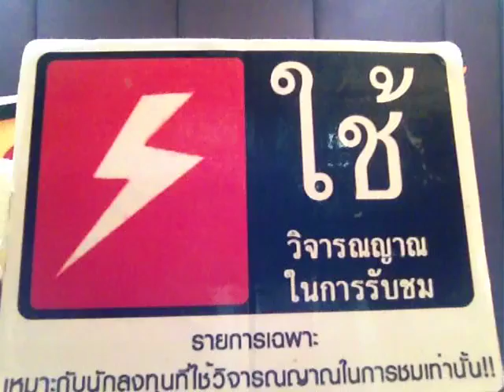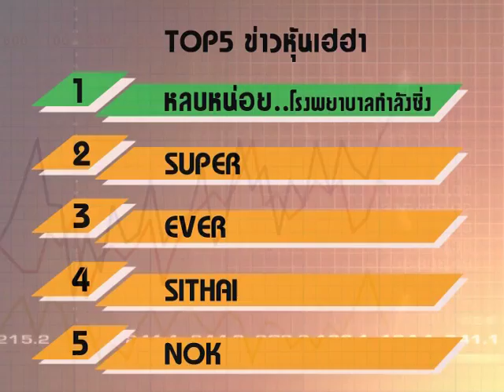หุ้นเฮฮา 23/05/57 ตอน โรงพยาบาลวิ่งฝ่ารัฐประหารและอภินิหาร EVER SUPER